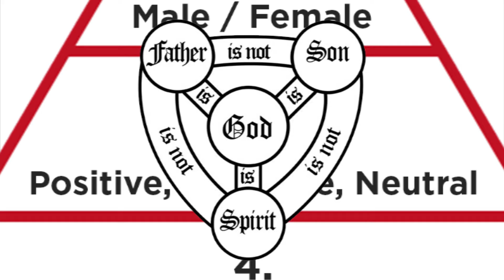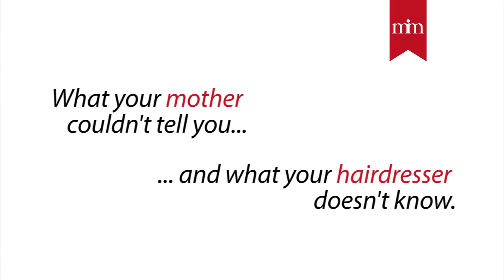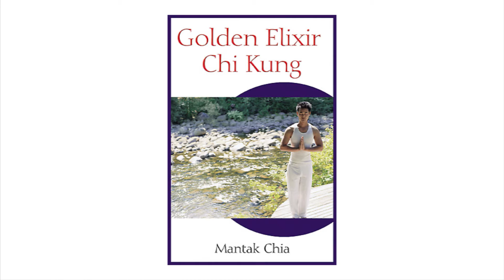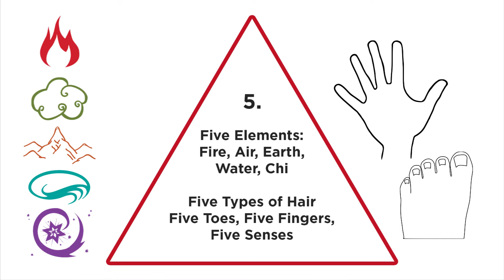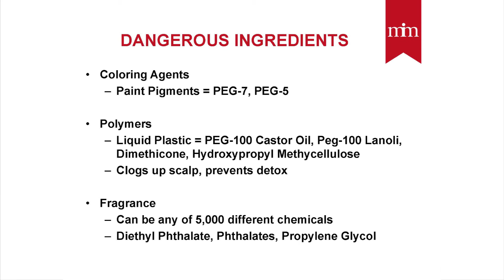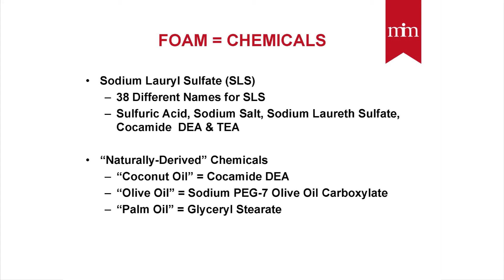Hair Shaman Anthony Morrocco at the Raw Living Expo 2014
Hair Shaman Anthony Morrocco was a keynote speaker at the Raw Living Expo in Thousand Oaks, California. He talks about the esoteric side of hair as well as why chemicals are horrible for your hair and health!